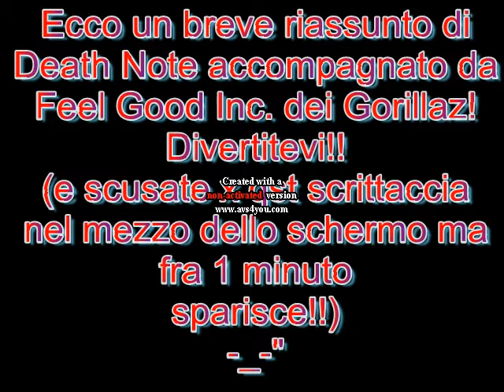Death Note - Feel Good Inc.-Gorillaz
Riassunto di death note con finale tristissimo!!! T_T Scusate x la scritta all'inizio.